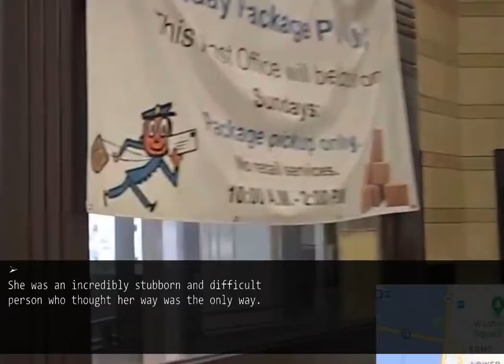My husband suggested a divorce if I didn't agree to give a spare house key to his mother.